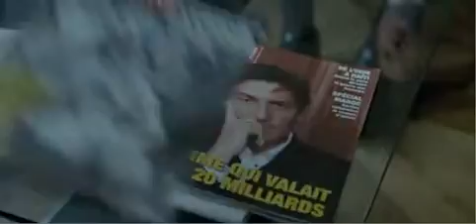RAPT de Lucas Belvaux - Bande annonce.mp4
A rich industrialist is brutally kidnapped. While he physically and mentally degenerates in imprisonment, the kidnappers, police and the board of the company of which he is director negotiate about the ransom of 50 million euro.